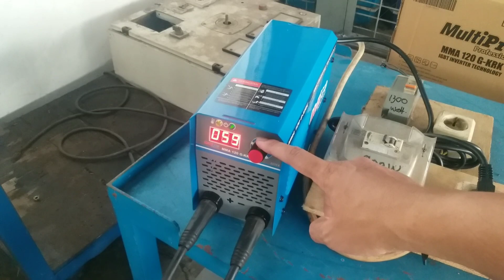Review mesin las 450 watt.! Mana yang lebih bagus. listrik 900watt & listrik 1300watt.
mesin las multipro. test di listrik rumahan dengan daya listrik 900 watt dan 1300 watt. mana yang cocok apakah di listrik 900 watt atau 1300 watt.

mesin las 450 watt terbaik. mesin las multipro apakah bisa di gunakan di listrik rumahan atau tidak.

review mesin las multipro 450 watt. mesin las teknologi igbt inverter welder. review mesin las lakoni 450 watt.

harga mesin las listrik 900 watt, harga mesin las listrik daiden apakah sama dengan multipro. mesin las multipro.

review mesin las reaim 450 watt dengan review mesin las izumi 450 watt. review mesin las kodenki 450 watt. review mesin las rhino 450 watt.

daftar harga mesin las argon, daftar harga mesin las 450 watt, daftar harga mesin las mig. harga mesin las mig tanpa gas, harga mesin las mig lakoni

review mesin las mig 450 watt, review mesin las mig benz 450 watt. review mesin las mailtank 450 watt.

kecelakaan kereta di bandung.

mesin las 450 watt terbaik. mesin las multipro, mesin las lakoni 450 watt. review mesin las rhino 450 watt. review mesin las izumi 450 watt.